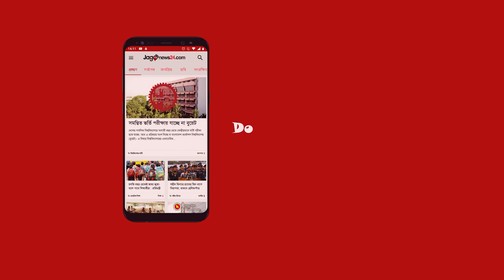উপদেষ্টা নিয়োগে বৈষম্যের অভিযোগে শিক্ষার্থীদের মানববন্ধন | Jago News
উপদেষ্টা নিয়োগে বৈষম্যের অভিযোগে শিক্ষার্থীদের মানববন্ধন